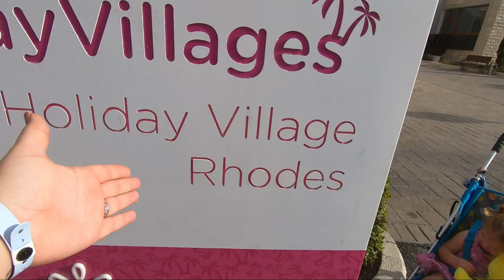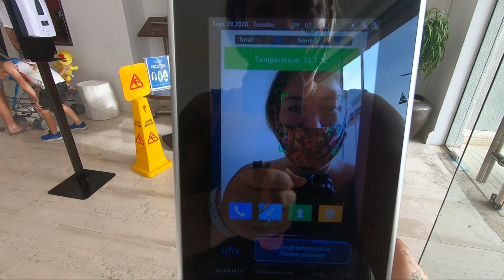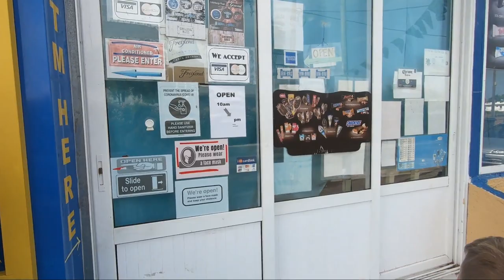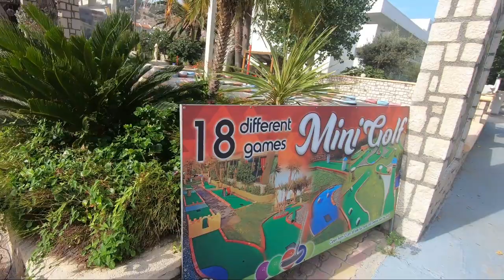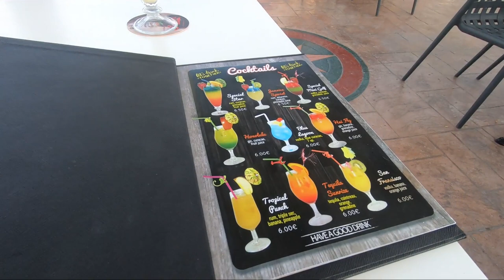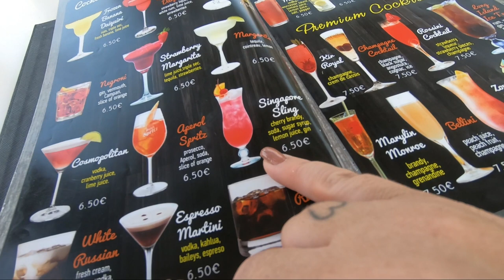ATLANTICA HOLIDAY VILLAGE RHODES VLOG EPISODE 1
Hi i'm Katie Ann Gray and i post videos on motherhood, health, shop with me videos, lifestyle, speed cleans and everything in between.

Im mummy to 2 children, Parker aged 5 and Danny 17 months Also wife to Dan 💖

I work part time doing night shifts. I look after adults with autism and challenging behaviours, i LOVE my job but its hard with the lack of sleep.

GO PRO
RING LIGHT
GO PRO HANDLE
BATTERY CHARGER
GO PRO TRIPOD

BACKDROP

VOILE PANELS
LED CURTAIN LIGHTS COOL WHITE

All music is from a paid subscription with epidemic sounds

*SOME LINKS I USE ARE AFFILATE LINKS, THIS IS NO EXTRA COST TO YOU, BUT IF YOU CLICK ON A LINK AND PURCHASE AN ITEM I EARN A SMALL COMMISION*